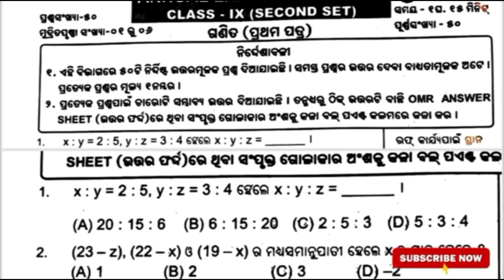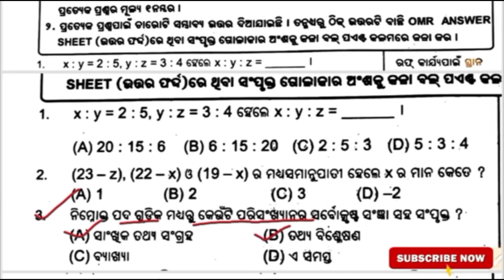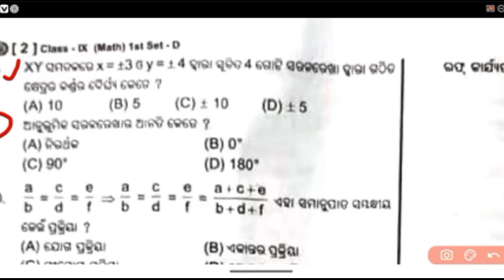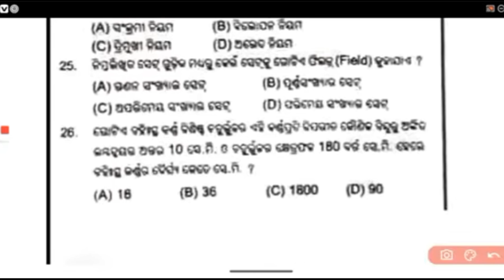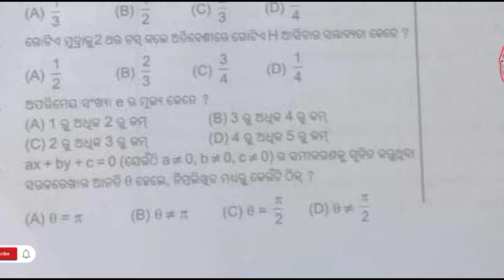Viral 9th class Annual Exam Math questions paper 2025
class 9th annual exam question paper 2025 Math

class 9th math annual exam 2025

class 9 annual exam Math paper

class 9th final exam 2025 Math ka viral question paper

class 9th annual exam viral question paper 2025

bihar board class 9th math viral question 2025

class 9 annual exam 2025 Math

20 march math viral question paper 2025

class 9 annual exam Math question paper

annual exam question paper2025 class 9 Maths

annual exam question paper2025 class 9

SocialScience

Solved withCommon or A Oistricta

Class - 9

Math

annual exam question paper 2025class 9 Maths

annual exam question paper 2025class 9 Math

annual exam question paper 2025class 8

annual exam question paper 2025class 5

Date29012025(KửA)

annual exam question paper 2025class 7

9th class annual exam math 2025

9th class annual exam math

9th class annual exam math questionanswer 2025

9th class annual exam math questionpaper

9th class annual exam math question

answer

9th class annual exam maths questionpaper 2025

9th class annual exam mathematics2025

9th class annual exam math black

paper

9th class annual exam math 2025black paper

9th class annual exam math

subjective